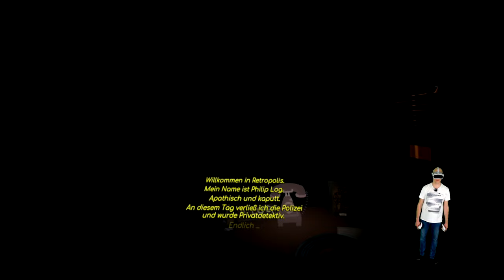Pico 4 - Endlich Deutsche Untertitel bei The Secret of Retropolis Update - Point and Click Adventure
Kleines Info Video zu The Secret of Retropolis.
Endlich gab es ein Sprach Update !!!

▌Social Media ▌